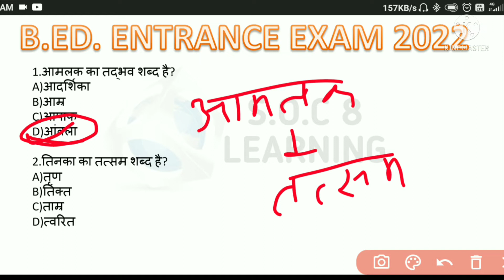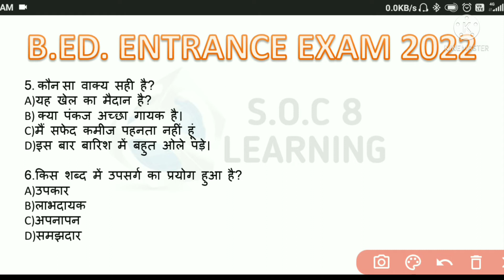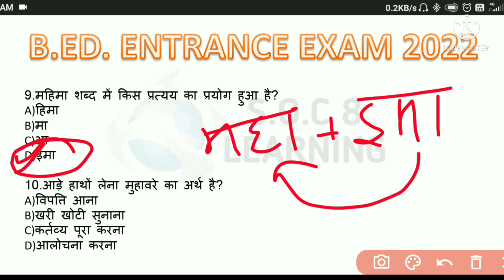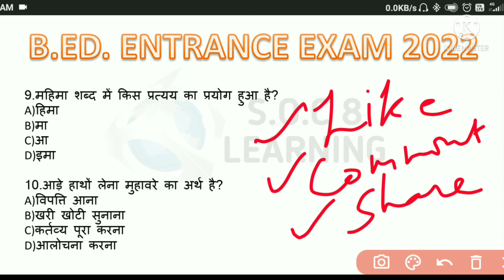Hindi question series P-8 || bed entrance exam 2022 || 22 April 2022